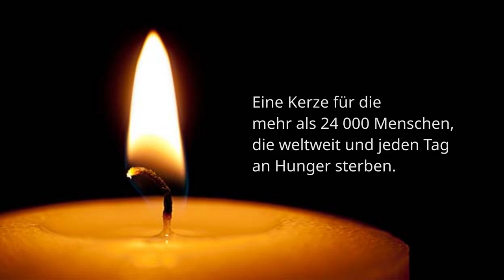Warum gibt es Armut?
Danke, dass sie sich für diese Frage interessieren, denn dieses Thema ist keine Kleinigkeit. Ich gehe der Frage nach, wie Menschen in diese Situation kommen. Ich denke nicht, dass es einfach nur Pech oder persönliche Unfähigkeit ist. Das mag in einzelnen Fällen eine Rolle spielen, aber das erklärt nicht dieses Ausmaß und nicht die zunehmende Intensität. Es ist hilfreich, sich dazu auch die Definitionen anzusehen.